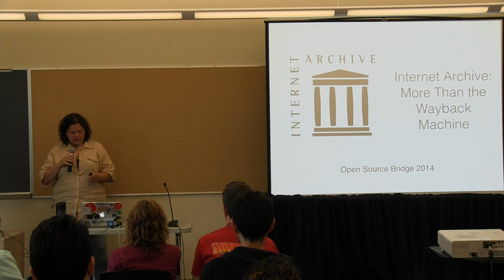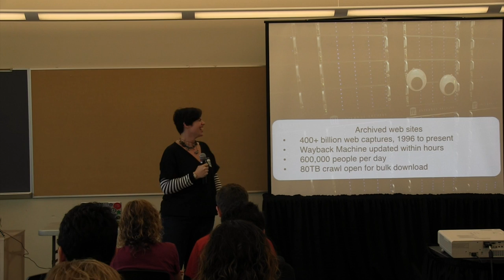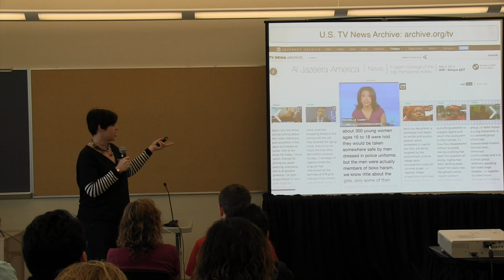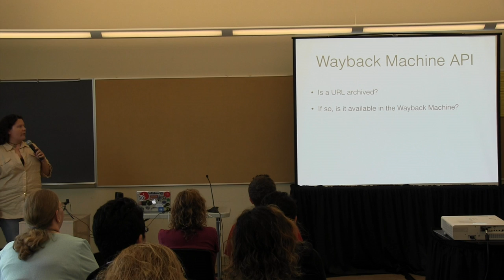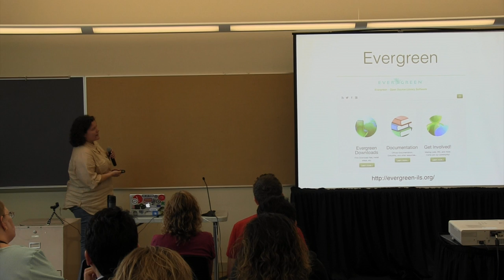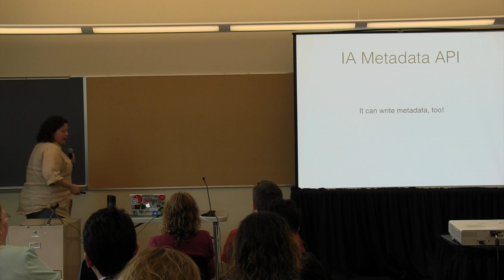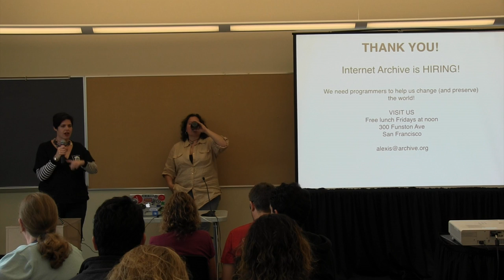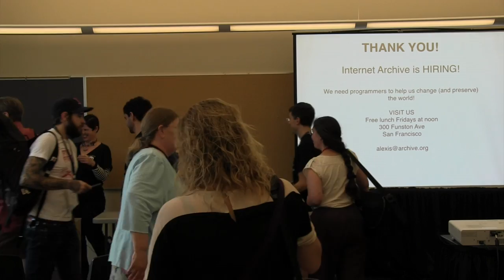OSB2014 - VM Brasseur_Alexis Rossi - Internet Archive: More than the Wayback Machine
This video is about OSB2014 - VM Brasseur_Alexis Rossi - Internet Archive: More than the Wayback Machine